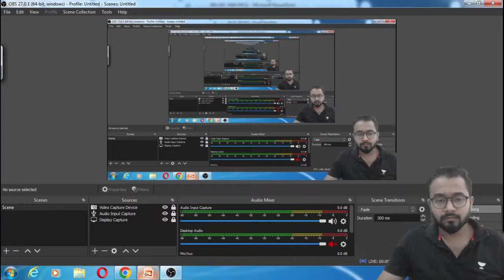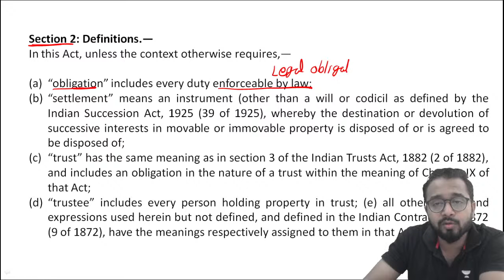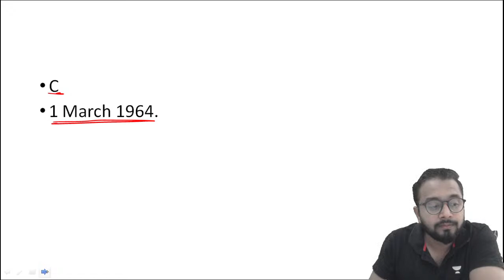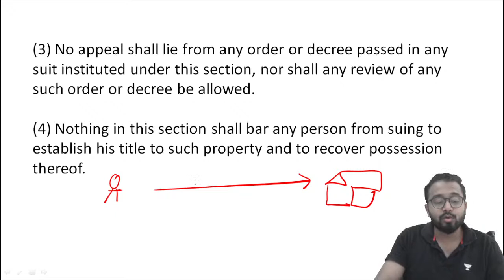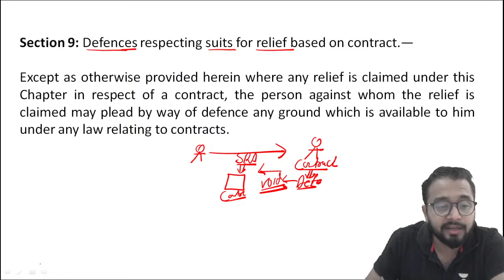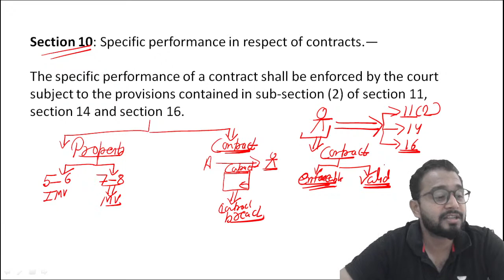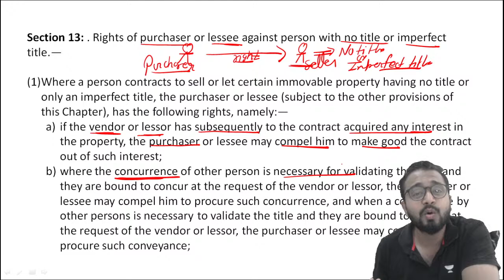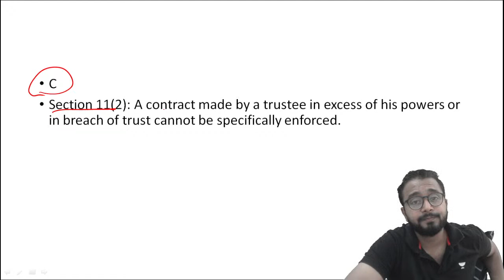Judiciary Knowledge series | Complete Specifice Relief Act in one session | Faizan Khan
In this session, educator Faizan Sir will be conducting a lecture on Specific Relief Act. This will help you to score excellent marks in Judiciary PCS J Examinations.

About the educator:  LL.B from MJPRU,UP.4 years teaching experience-LIME institute Chandausi, Ambition Law Institute & Zia judicial Academy, Delhi.

You can enroll in Unacademy Subscription and get the following benefits:
1. Learn from your favorite teacher
2. Dedicated DOUBT sessions
3. One Subscription, Unlimited Access to Live Online Classes and Videos
4. Real-time interaction with best-in-class teachers
5. You can ask doubts in live online classes
6. Limited students in each Class
7. Download the videos & watch them offline